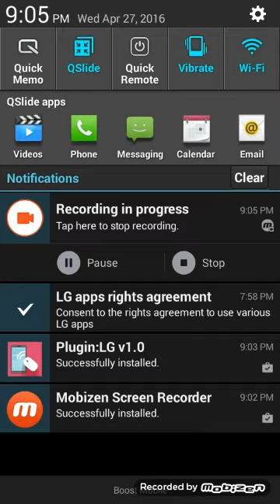2016 (Troll Deck)_:)........Hd 1800Hq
Commeny Bellow. Anything